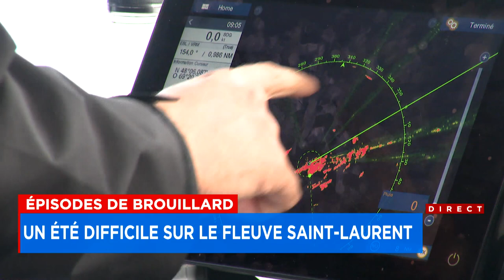Un épais brouillard récurrent dans l’Est-du-Québec : reportage